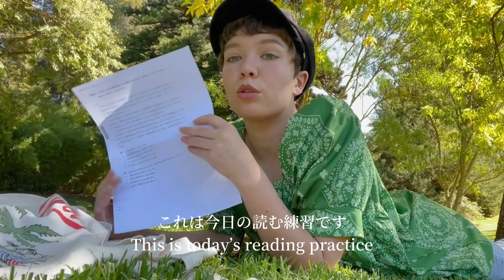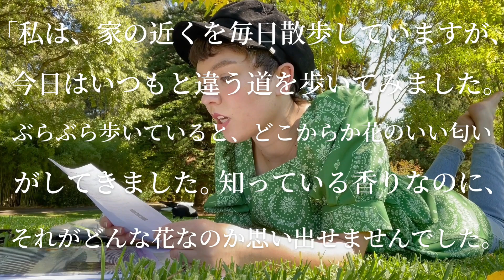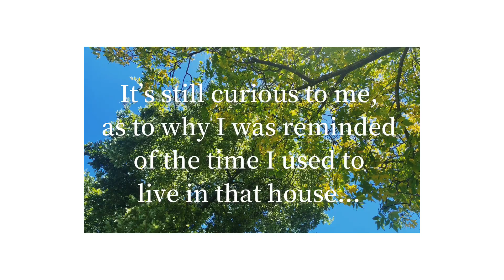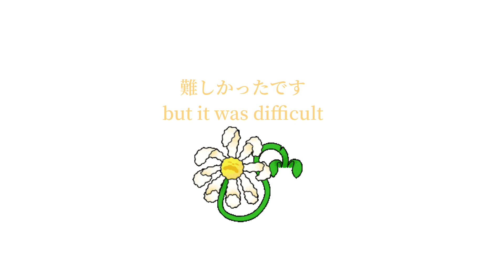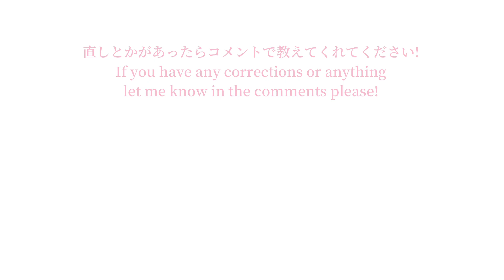🌷 24hrs in Japanese・vlog 🌷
🌸 I tried vlogging (for the first time in my life) in Japanese!! Holy moly it was hard... but so so fun !! I made a few mistakes while filming so in the editing process I tried my best to correct them (they're the subs in colour) ・ 日本語でvlogをやってみました（人生で初めてでした）。やばい、難しかったけど、本当に楽しかったです！撮影する時に間違いをしたから編集する間にできるだけ直りました（色がある字幕）。🌸

// all the subs and translations are all done by me, so if there are any mistakes, i'm sorry about that... if you can, let me know the corrections in the comments！・ 全部の翻訳と字幕は自分で作りました。ミスが見つけたらコメントで教えてください！（＾ー＾）

🎵 Rook1e, Shoreline